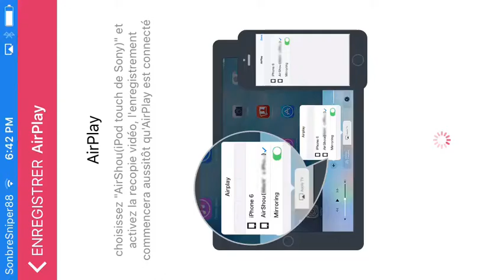Tout les histoire de head basketball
HEAD basket